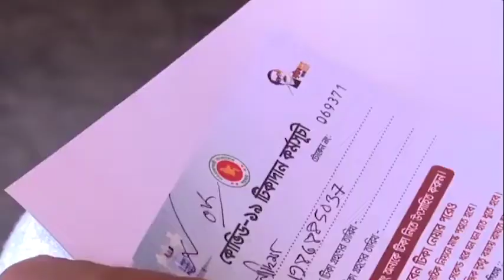বস্তিবাসীর আনন্দ : কড়াইলে গণটিকা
করোনাভাইরাসের সংক্রমণ প্রতিরোধে রাজধানীর বস্তিগুলোতে গণটিকাদান কার্যক্রম শুরু হয়েছে। এর অংশ হিসেবে মঙ্গলবার রাজধানীর সবচেয়ে বড় বস্তি মহাখালীর কড়াইলে উৎসবমুখর পরিবেশে বস্তিবাসীদের প্রথম দিনের টিকাদান কার্যক্রম চলে। সকাল ৯টায় শুরু হয়ে চলে বিকাল ৪টা পর্যন্ত। টিকা পেয়ে বস্তিবাসীর চোখেমুখে ছিল স্বস্তির ঢেকুর। তাদের অনেকেই হাসিমুখে বের হয়ে বলেন, ‘ঈদের মতো আনন্দ লাগছে’। এদিন সকাল থেকে ভোটার আইডি কার্ড কিংবা জন্মসনদ দিয়ে নিবন্ধন করে করোনাভাইরাসের টিকা নেওয়া শুরু করেন কড়াইল বস্তির বাসিন্দারা। পর্যায়ক্রমে ঢাকা ও অন্যান্য শহরের বস্তিতে তা সম্প্রসারিত হবে। প্রতিদিন এই বস্তিতে মোট ২৫টি বুথে ১০ দিনব্যাপী এই কর্মসূচি চলবে বলেও জানা গেছে। সরেজমিন পল্লীবন্ধু এরশাদ শিশু কল্যাণ প্রাথমিক বিদ্যালয় কেন্দ্রে দেখা যায়, টিকা পেতে বস্তিবাসীদের অনেকেই ভোর থেকে অপেক্ষা করছেন। তাদের মধ্যে রয়েছেন গার্মেন্টস কর্মী, গৃহকর্মী, রিকশাচালক ও দিনমজুর। তবে টিকাগ্রহীতাদের মধ্যে পুরুষের তুলনায় নারীদের সংখ্যা ছিল অনেক বেশি। টিকা নিতে আসা অধিংকাংশ মানুষের মুখে মাস্ক ও শারীরিক দূরত্বের কোনো বালাই ছিল না বললেই চলে। তবে বস্তিতেই টিকা পেয়ে উচ্ছ্বাস প্রকাশ করেছেন বস্তিবাসীরা।